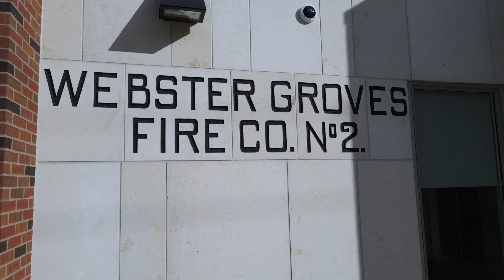Webster Groves Fire Department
The Webster Groves Fire Department is responsible for fire suppression, safety, and prevention, as well as Emergency Medical Services within the City of Webster Groves. Learn what it takes to be a member of the fire department and apply at webstergrovesmo.gov/jobs.